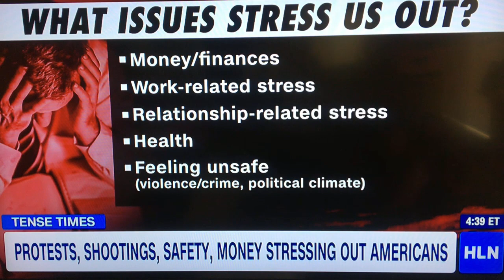HLN Stress in America Interview June 29, 2018